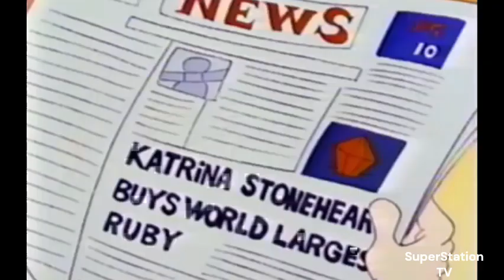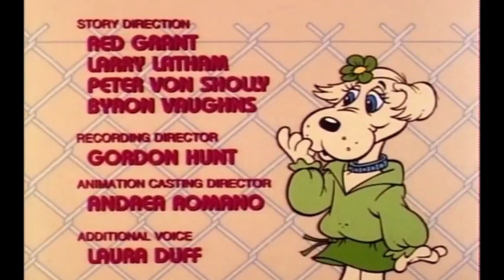Pound Puppies Episode 1 (SuperStation TV Airing)